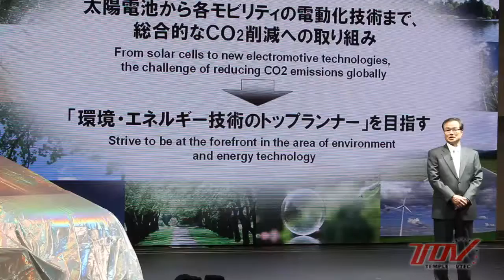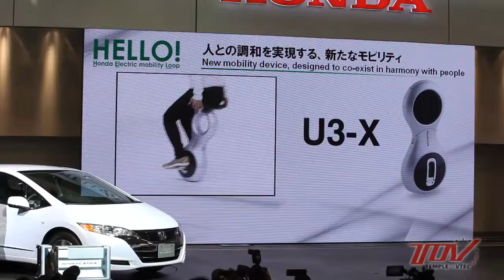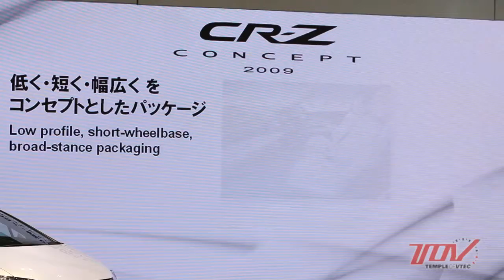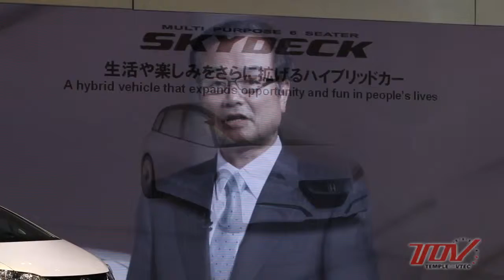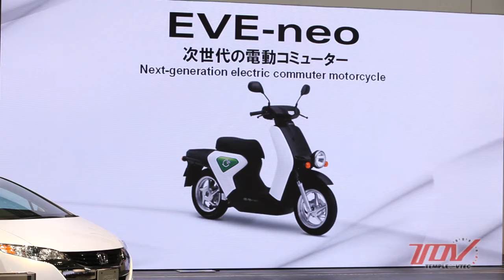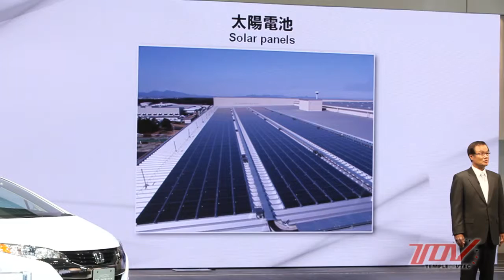TOV Video: Honda Press Conference from 2009 Tokyo Motor Show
Honda's press conference from the 2009 Tokyo Motor Show (with official English Translation)